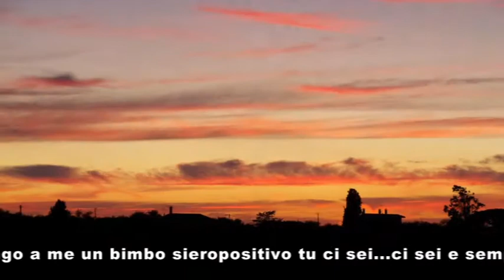A Costia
A te Costia...presente in ogni angolo di questa missione. Ogni volta che un bimbo sorride tu ci sei; ogni volta che abbraccio un lebbroso tu ci sei; ogni volta che stringo a me un bimbo sieropositivo tu ci sei...ci sei e sempre ci sarai...
Per sempre nel cuore fratellino :*

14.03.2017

(Brano scritto da Soleandro, accompagnamento e arrangiamento Pinuccio Cossu, contenuto nel mio ultimo Cd Melodie Mediterranee, immagini realizzate nella missione salesiana Don Bosco Beatitudes di Chennai, sud dell'India, marzo 2017.
Dedicato a Costia Russo mio fratello, morto nel febbraio del 1993 a soli 22 anni.